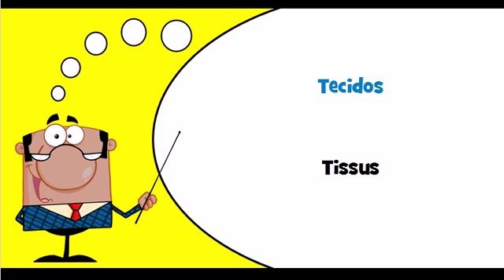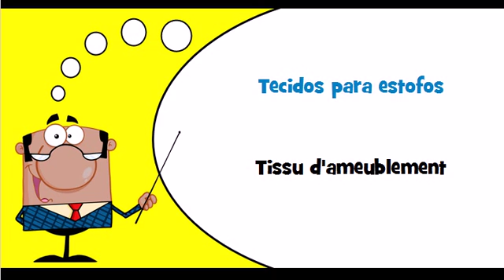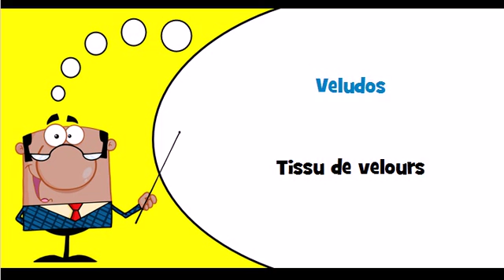Vocabulaire portugais Thème = Tecidos têxteis e artigos afins